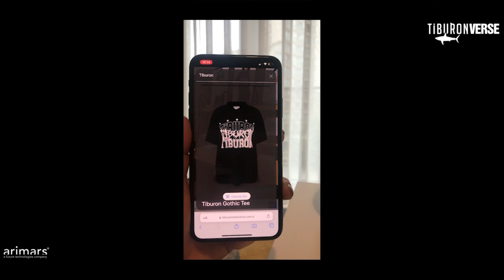Tiburonverse Digital Store powered by Arimars- NextAR Metaverse Platform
We are excited to announce that Tiburon, a fashion brand that goes beyond boundaries with collections inspired by the nature, has opened its first Digital Store on the NextAR Metaverse platform! 🚀👚👖

The collaboration of Yavuzçehre Tekstil and Arimars creates a fantastic experience for users.✔️

NextAR Metaverse Platforms by Arimars Technologies  allows to offer customers an immersive and interactive shopping experience like never before.

The best part? No subscription or membership is required to access "Tiburonverse Digital Store", and no any App download.
NextAR Metaverse Platform is accessible on all major browsers, mobile devices and VR platforms. Whether you're using a computer or mobile device or VR Glasses.All you need is an internet connection and a PC or mobile device or VR Glasses!

Tiburonverse Digital Store not only offers products, but also offers an immersive and unforgettable experience. With the help of Augmented Reality technology, users allow it easy for customers to examine products in 3D, and then to purchase them directly in a pop-up window by redirecting to the Tiburon e-commerce website.

Tiburonverse Digital Store constantly are be updating with new collection virtual clothes and accessories and trends, so be forget to check back often to see what's new.

Now, don't miss out on the revolutionary shopping experience available in Tiburonverse Digital Store - Explore Tiburonverse now to enjoy the ultimate shopping experience in NextAR Platform, unlike anything you've seen before in the physical world!

More?